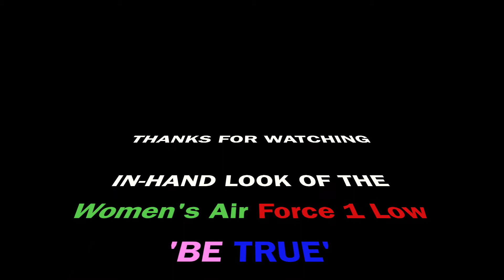In-Hand Look Of The WOMEN'S AIR FORCE 1 LOW 'BE TRUE'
Here's an in-hand look of the Women's Air Force 1 Low 'BE TRUE'...

Women's Air Force 1 Low - BE TRUE
Release Date: 6/22/2020